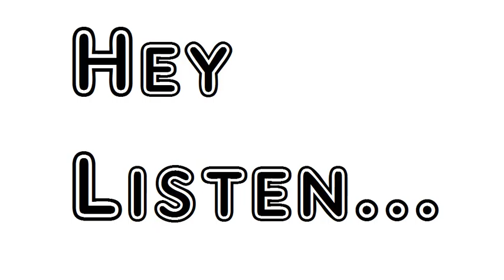Poem Sonnet To Science Edgar Allan Poe